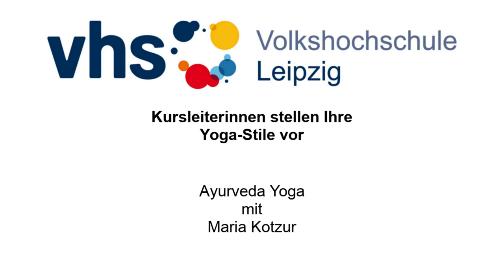Ayurveda Yoga mit Maria Kotzur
Unsere Kursleiterin Maria Kotzur stellt Ayurveda Yoga vor.